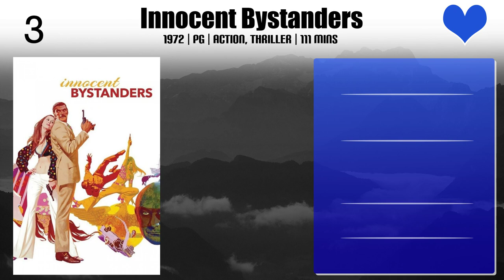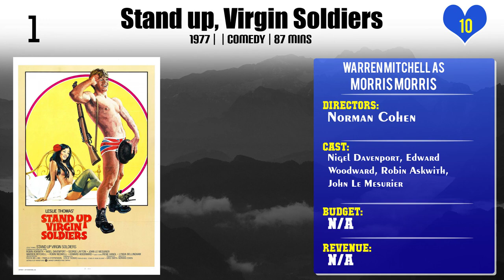Warren Mitchell Top 10 Movies of Warren Mitchell| Best 10 Movies of Warren Mitchell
Top 10 Movies of Warren Mitchell

Find the list of top 10 and best movies by Warren Mitchell
Hell Is a City
We Joined the Navy
The Spy Who Came In from the Cold
Don't Bother to Knock
A Christmas Carol
The Roman Spring of Mrs. Stone
The Merchant of Venice
Innocent Bystanders
The Sandwich Man
Stand up, Virgin Soldiers

Pl. Comment down your favorite movie of Warren Mitchell